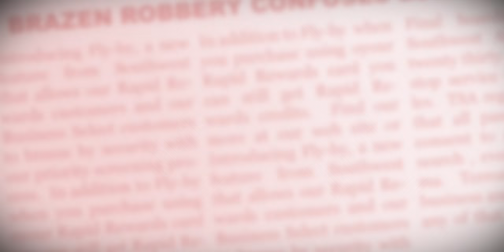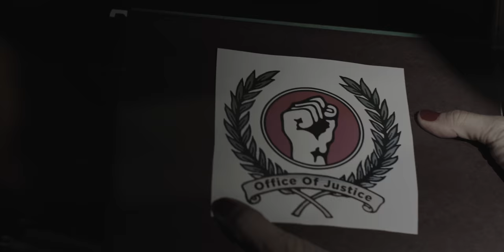Super Tights - Extended Show Opener - (Pitch/Sales Tape 1/2)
Under the alliance of the great Office of Justice, 3 of the world's greatest heroes strive to bring safety and justice to all who inhabit the earth.
Join SuperDeep, SuperMilk, and SuperMane as they band together to defeat the diabolical Dr. Wrong and to end her ongoing quest for world domination. Together they form Super Tights. Evil doers beware.
Written/Directed/Edited: Joseph Benjamin Miller
Created and Produced: Joseph B. Miller & Johnny Oravec
Director of Photography: Eric A Wahl
1st AC: Tom Gertsch
Audio: Ernie Hurtado & Ray Diaz
Original Score/Foley: Ernie Hurtado
Voice Over Talent: Leilani Barrett
Motion Graphics: Alex Newman & Nick Bodkin
Logo Design: Felix Arizona
Production Assistant: Adam Cleary
Special Thanks to: Kate Zarvis, Natasha Zohra Banon, Elizabeth Gambill, Adam Barry, Felix Arizona, Addison Jaggers.
Featuring: Deep Roy
w/ Monet Cruz, Hillary Barbour, Beate Antares